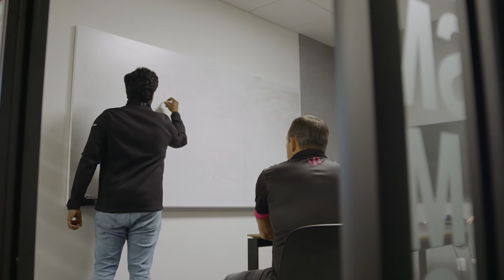T-Mobile Improves Customer Experience, Lowers Costs of Kubernetes Storage Using AWS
T-Mobile used AWS to modernize its infrastructure to improve customer experience. T-Mobile is a telecommunications company that delivers wireless service to 83.1 million customers. The company chose Amazon EFS for its ability to easily and quickly create elastic storage for NFS workloads required by legacy and container-based applications.